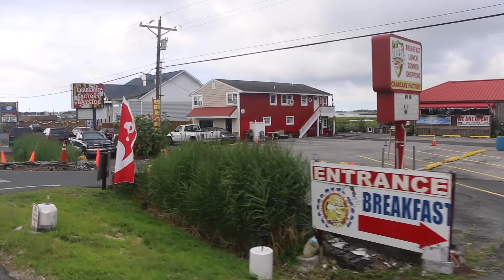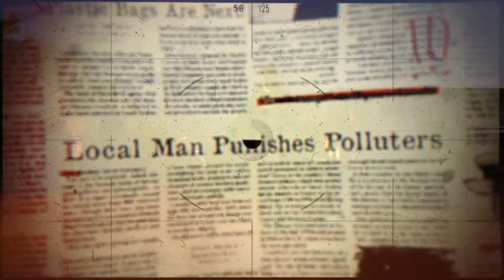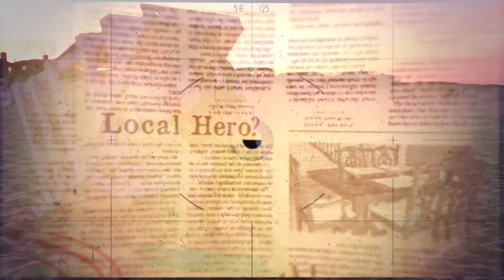The Misadventures of Local Man, Episode One: The Story Begins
In a town crippled by Covid-19, a local man, recently laid-off from his job, struggles to fit into the new normal. Pushed to the edge by illegal activity in his home town he puts on a mask and cape and becomes Local Man. Patrolling the streets of his hometown by night Local Man promotes patronage of local businesses, and standing up for the locals of his small town.

Follow Local Man on Facebook and Instagram